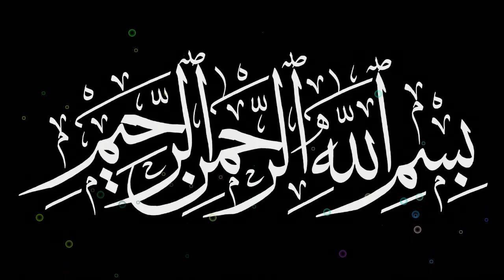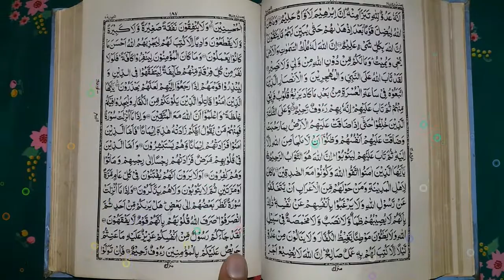Hazrat Muhammad SAW ki Shifat Pany & Har Musibat Se Nijaat Ka Wazifa